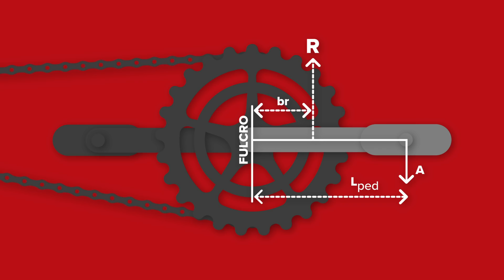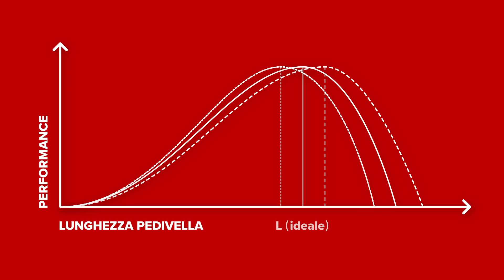Come scegliere la corretta misura della pedivella? | Biomeccanica GCN Italia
Come scegliere la corretta misura della pedivella? Questa domanda ce la siamo fatti tutti e non sempre siamo riusciti a darci una risposta definitiva perché è una scelta complessa che va fatta considerando molteplici parametri. In questo video vi spieghiamo cosa considerare per poter scegliere la misura più indicata per ognuno di noi.